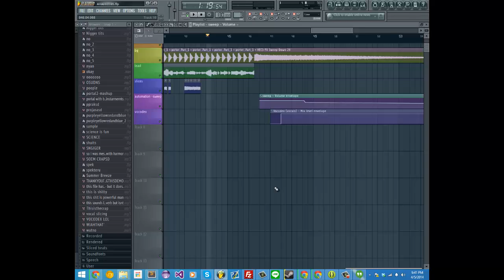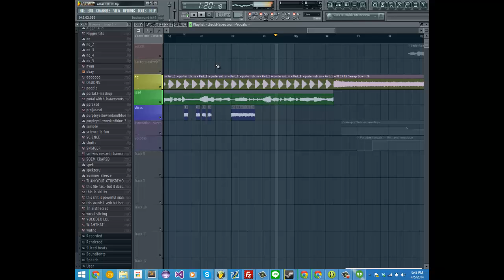some video i was tired but my voice is in it yay